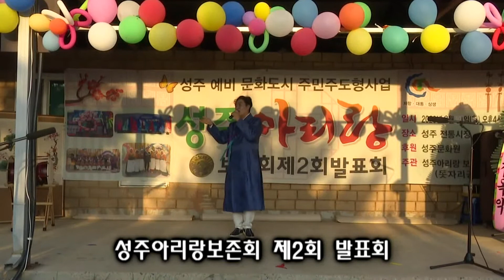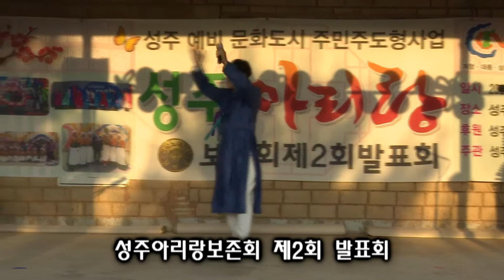국악인 곽동현 경성아리랑 - 성주아리랑보존회